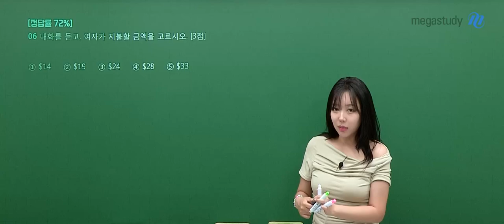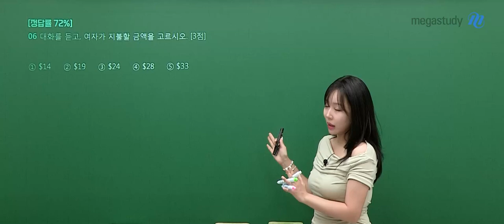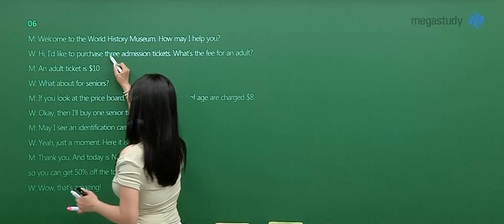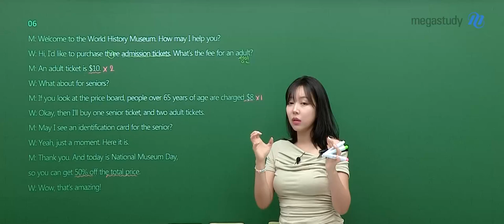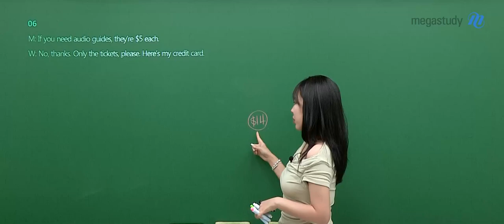[메가스터디] 영어 라라쌤 - 고2 6월 학평 영어듣기 해설강의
영어 라라 선생님의 고2 6월 학평 영어듣기 해설강의 영상입니다.